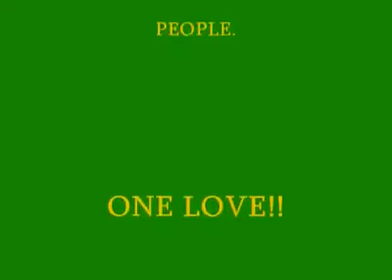Jamaican history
My country